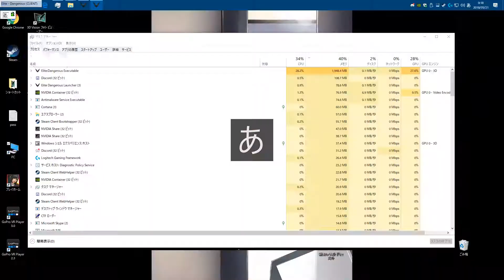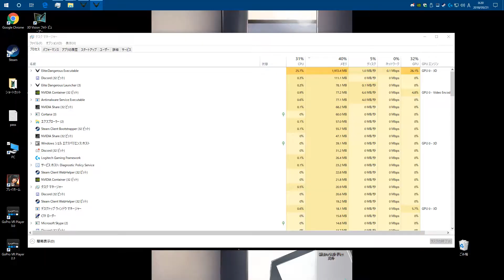【Elite: Dangerous】Thargoid Medusa solo kill【Anaconda】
メデューサ　ソロ達成したので記念に。
長い・・・長い戦いだったよ・・・